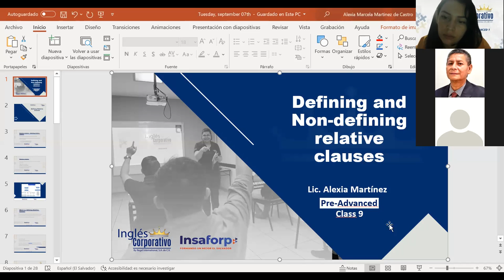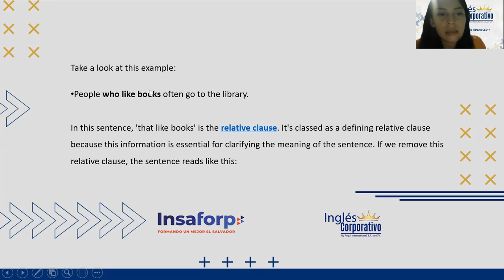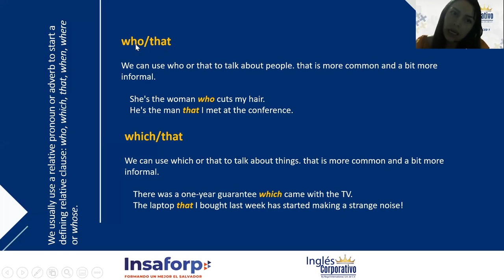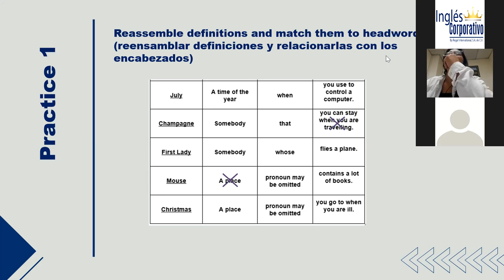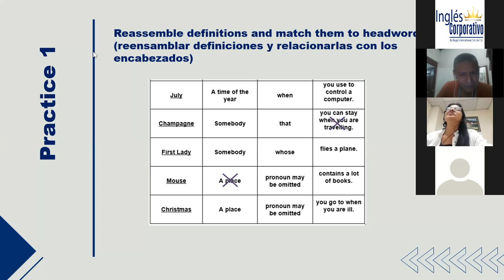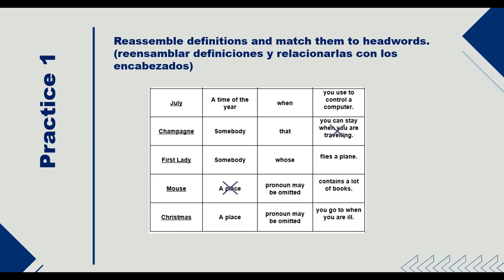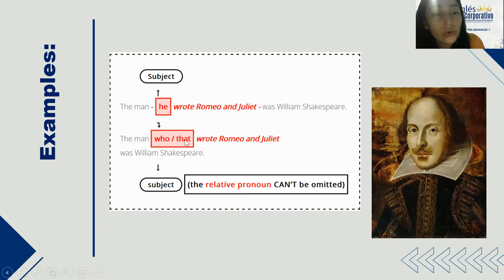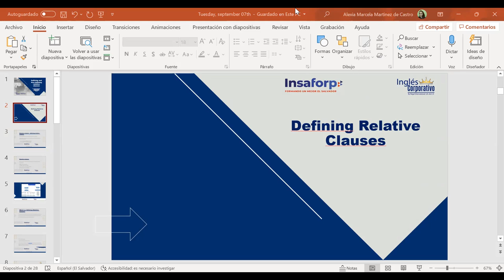Ingles Corporativo- Defining Relative Clauses - Day 10